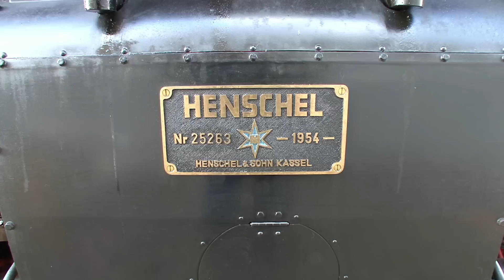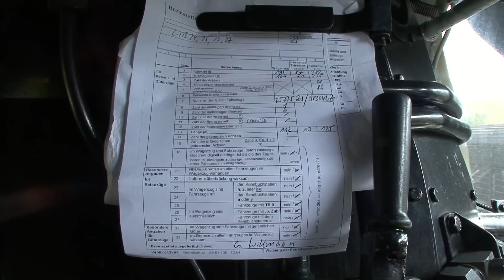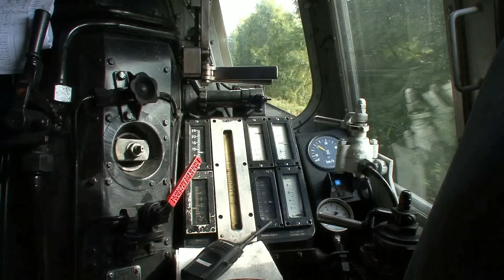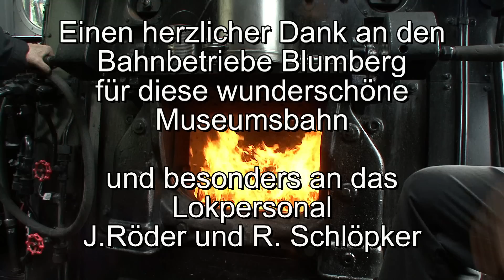262BB auf der Wutachtalbahn 2015 Zollhaus-Blumberg - Weizen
Im September 2015 konntenm wir die neue Dampflok der Wutachtalbahn auf ihrer neuen Stammstrecke begutachten.
Die bei Henschel gebaute Lok 262BB macht eine richtig gute Figur vor dem Umbauwagen Zug.